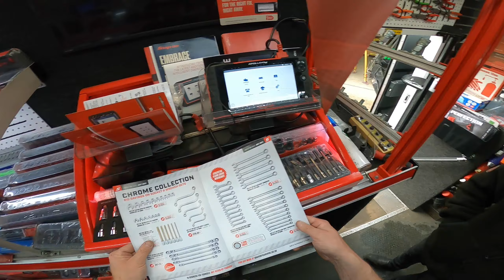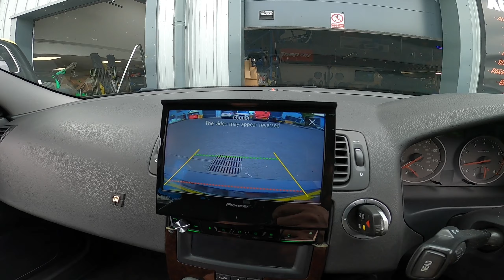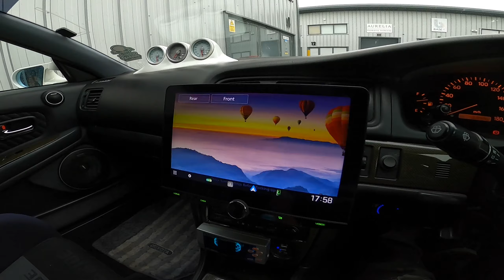SNAP ON TUESDAY new flyer and 500 episode special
volvo v50 dash cut and pioneer too many titles